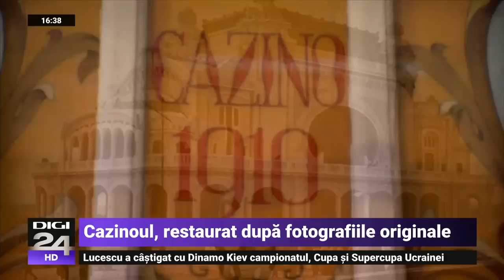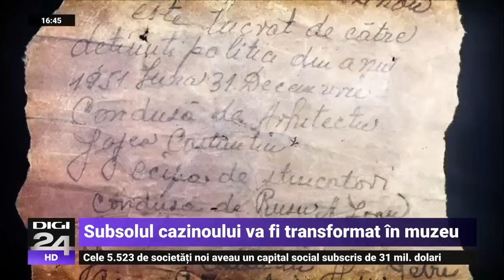Cazinoul, restaurat după fotografiile originale. Cum arată arta de sub tencuiala comunistă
Un spectacol de culoare și lumină - este locul perfect unde mulți turiști și localnici vin să vadă răsăritul. Istoria cazinoului din Constanța este o poveste care pare să aibă de fiecare dată alt final. A trecut prin două războaie mondiale, prin patru decenii de comunism, iar după 1989, prin multă nepăsare și ignoranță.